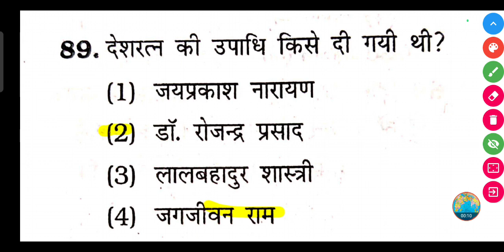देशरत्न की उपाधि किसे दी गयी थी? | Deshratna ki upadhi kise di gai thi